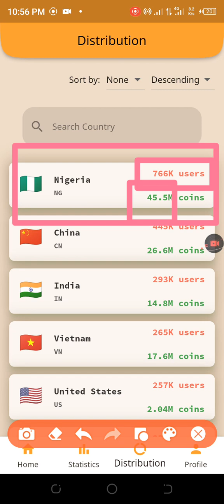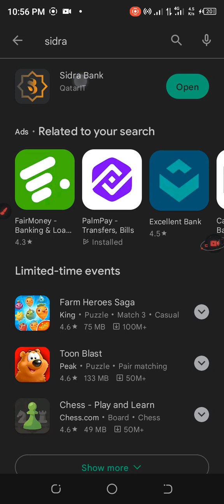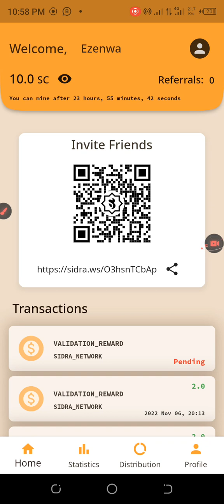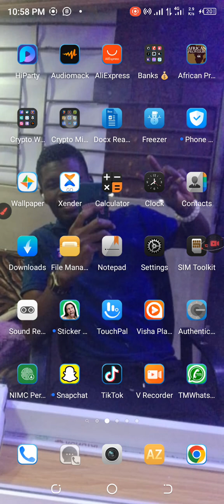Sidra Coin / Sidra Bank Coin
USE THIS LINK BELOW TO REGISTER FOR SidraBank

Twitter.com/ezewestcrypto
Instagram.com/ezewestcrypto